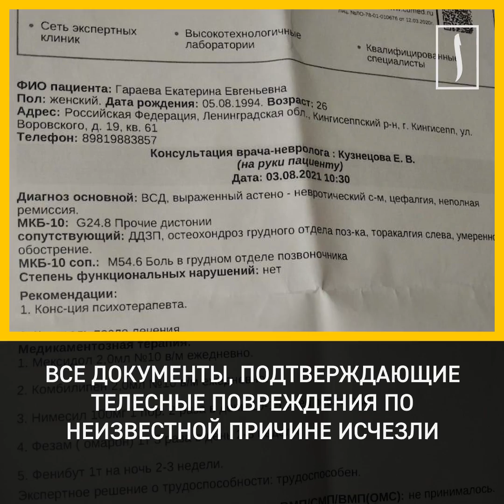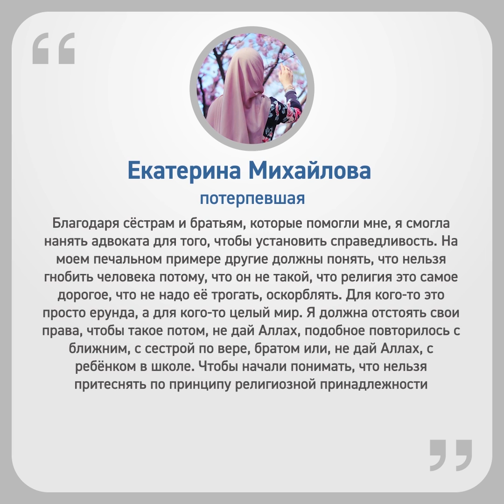Получила сотрясение мозга: Мусульманку избили и сорвали с нее хиджаб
В апреле этого года новообращенную мусульманку из города Кингисепп (Ленинградская область) избили на улице средь бела дня. Нападавшая женщина сорвала с девушки платок и била ногами и руками, сопровождая свои действия грязными ругательствами в отношении ислама и мусульман.